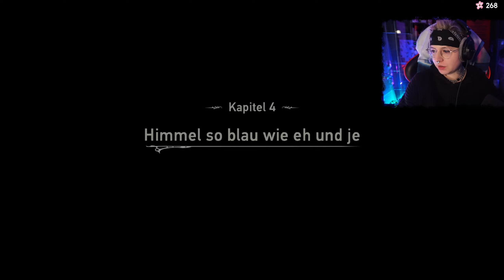Da hat jemand keinen Bock • Granblue Fantasy Relink #04